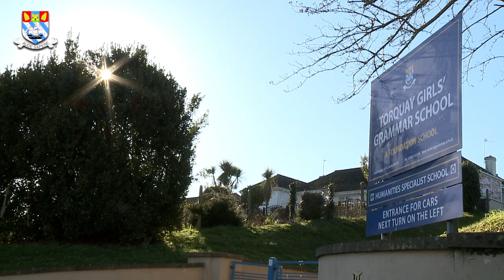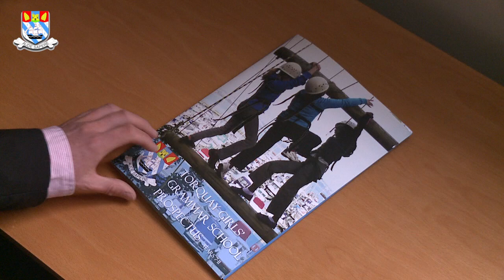Torquay Girls Grammar - 2 min video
Welcome to Torquay Girls' Grammar School. Headteacher Dr Nick Smith explains life at this wonderful school.

We gained Academy status in 2012

Ofsted awarded us outstanding grades in all judgements in their last inspection

A combination of academic excellence with a friendly and caring atmosphere is the key to our success.

Girls and staff work hard to achieve the highest possible standards.

We provide an outstanding environment which fosters Academic achievement, Personal development & Caring attitudes

Contact the school to find out more or arrange a tour.